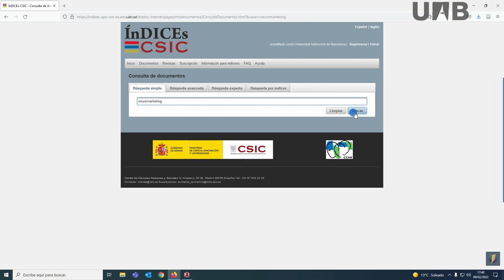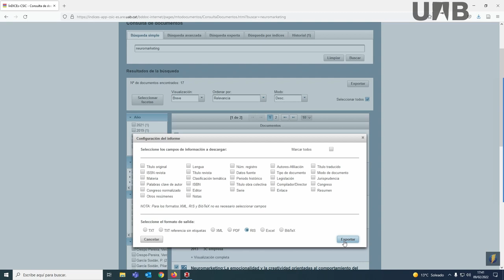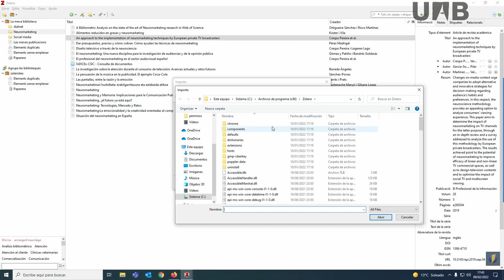Zotero - RIS (CAT)